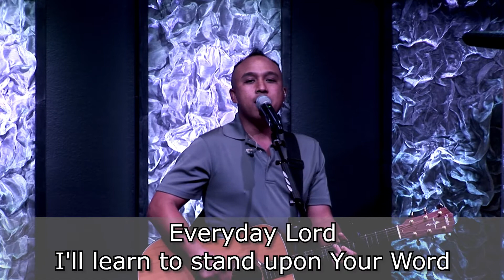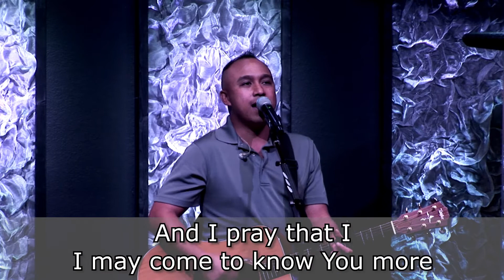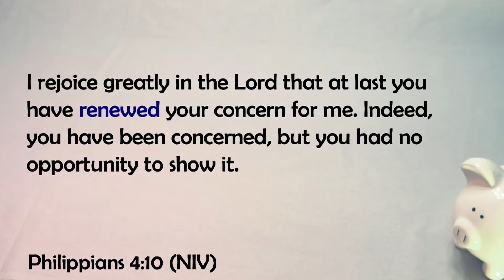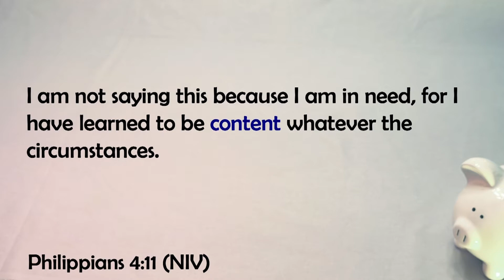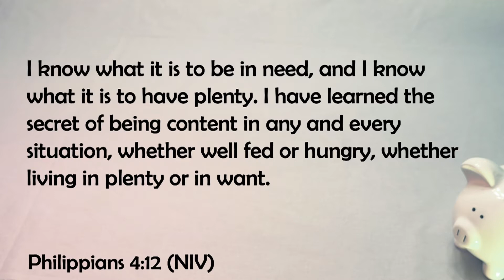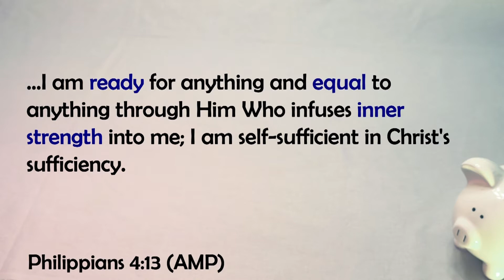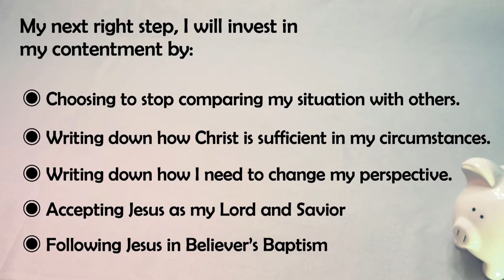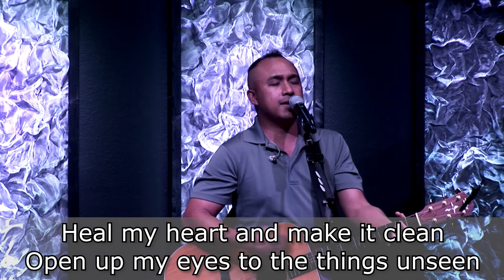Message 8: Investing In Contentment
Join us for worship with Pastor Joey Orate, followed by Pastor Ed’s sermon in our series, INVESTING IN RELATIONSHIPS.

BIG IDEA: To enjoy the people in my life I need to invest in my relationships.